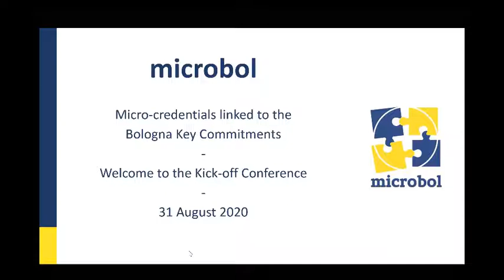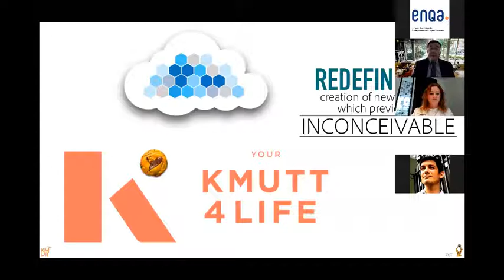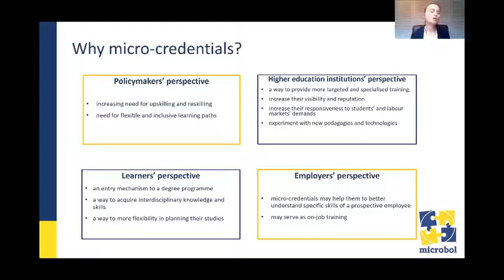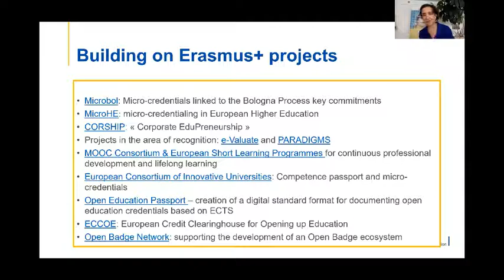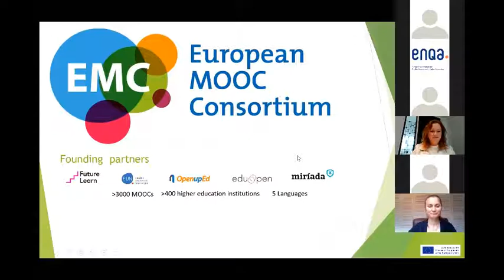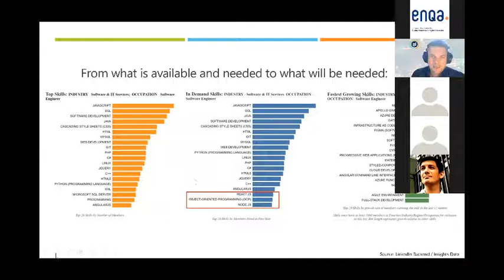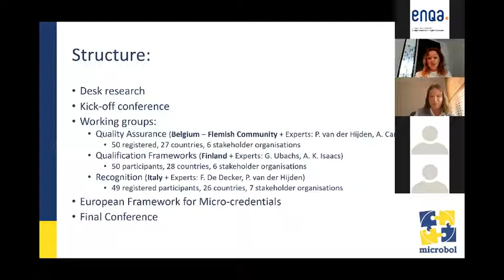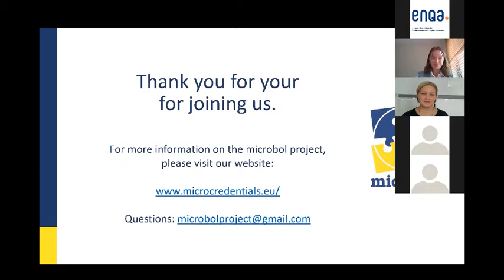MICROBOL webinar 31 8 20